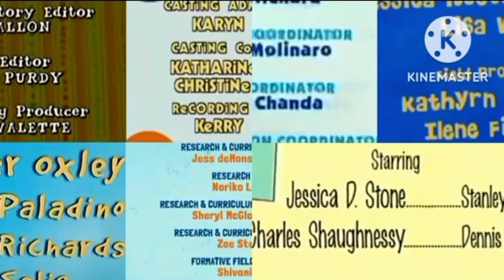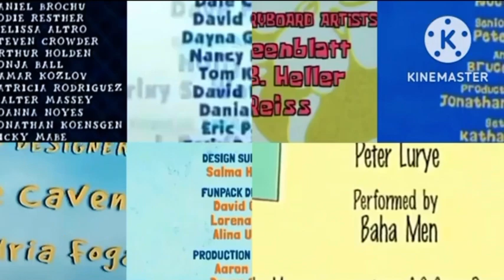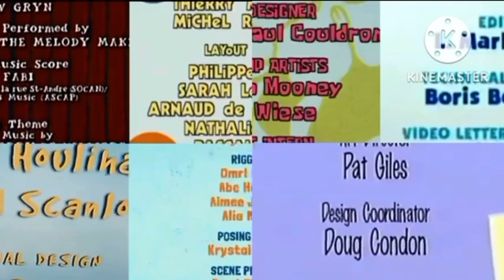Arthur, Blue’s Clues, FWRRM, RPO, Rosie’s Rules, SpongeBob, Stanley & The Wonder Pets Credits Remix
FWRRM: Fetch With Ruff RuffMan
RPO: Rolie Polie Olie